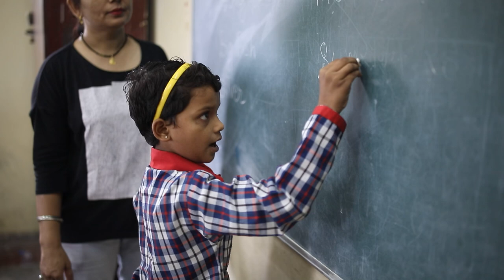Joyful Learning: Nurturing Minds with Laughter | Literacy India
Welcome to our special initiative, "Joyful Learning: Nurturing Minds with Laughter"! Inspired by World Laughter Day, Literacy India has launched a purpose-driven project to spread joy and smiles among children throughout the year. Our Happy-Demic Classroom was born through small stories, jokes, and engaging videos, fostering a joyful spirit that nurtures healthy minds and enhances focus. Yoga Day reminded us of the profound impact of laughter on well-being, and we're excited to share this journey with you.

The Laughter Challenge was organised between sixteen centres of Literacy India, and Shahpur, Noida,UP  won the contest. The centres that participated are Bajghera, Mullahera from Gurgaon, Chhawla, Bijwasan, Saket from Delhi, Shahpur from Noida, Barmasia, Jharna from Bokaro, and Salkia, Chingrighata of Kolkata. Vadodra Centre also engaged in the challenge.
Join us in celebrating the power of laughter and its role in holistic education. Watch our short film to see how we create happy and vibrant learning environments for children nationwide!